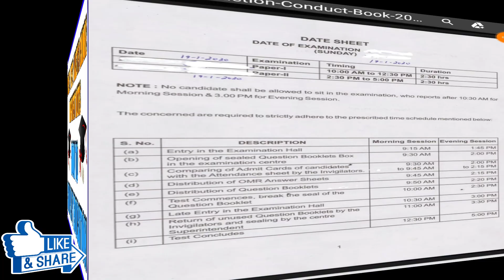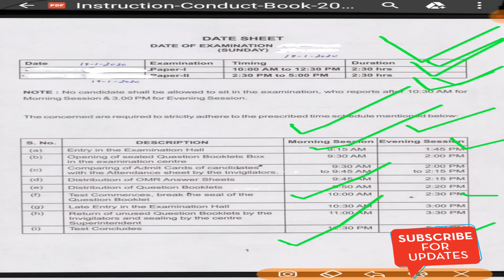pstet admit card,pstet admit card 2019,punjab teachers recruitment 2020,pstet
This video is to provide important updates regarding pstet admit card,pstet admit card 2019,punjab teachers recruitment 2020,pstet,pstet,pstet admit card 2019 kaise download kare,pstet admit card 2020,punjab master cadre jobs 2020,punjab ett vaccancy,pstet notes,pstet new admit card,pstet admit card 2019,child psychology mock test,pstet 2019 ਸਮਾਜਿਕ ਸਿੱਖਿਆ Mock test,psychology most important 500 questions part,punjabi most important 500 questions part,pstet evs ਦੀ super fast ਤਿਆਰੀ,pstet CDP ਦੀ super fast ਤਿਆਰੀ,pstet punjabi study notes,pstet 2019 preparation,pstet evs one liners